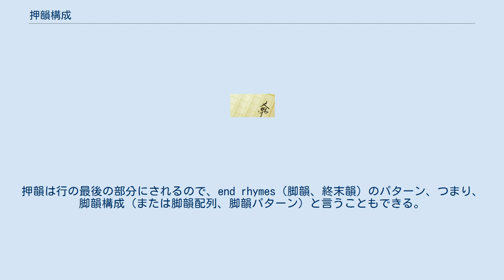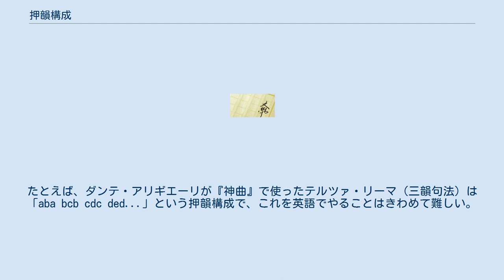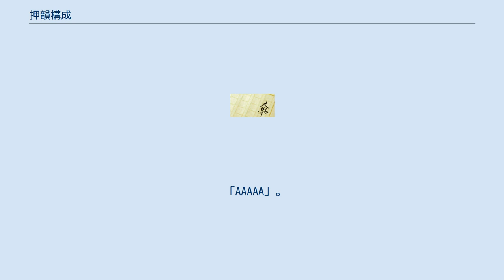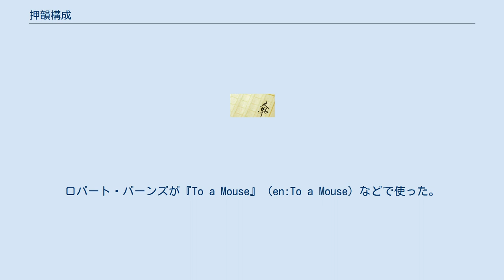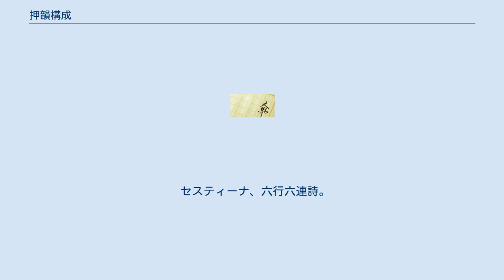押韻構成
押韻構成（おういんこうせい、または押韻配列、押韻スキーム、英語：rhyme scheme, ライムスキーム）は、詩または歌で、行の押韻のパターンのこと。
押韻は行の最後の部分にされるので、end rhymes（脚韻、終末韻）のパターン、つまり、脚韻構成（または脚韻配列、脚韻パターン）と言うこともできる。
 押韻構成は通常、ABCなどの文字を使って、各行にどんな押韻がされているかを表す。
例えば、「ABAB」は4行からなるスタンザ（詩節、連、節）で、第1行と第3行に「A」、第2行と第4行に「B」の押韻がされていることを示している。
例として、ロバート・ヘリック（en:Robert Herrick (poet)）の詩『To Anthea, Who May Command Him Any Thing』を挙げる。
（太字は押韻されている語） 押韻構成は、読み手に特別な効果を起こさせるための独自の関連と響きを持った多くの形式がある。
単独のスタンザに適用される押韻構成と、詩全体を通してそのパターンを続ける押韻構成との間には、基本的な違いがある。
 複雑なパターンで厳密な言葉を繰り返すことを求められるセスティーナ（六行六連詩）のように、複雑に絡む形式もある。
英語では、高度な反復的押韻構成は珍しい。
例えば、英語はイタリア語より多くの母音の響きを持っていて、それは、イタリア語より英語の方がパターンに制限があることを意味している。
つまり、決められたスキームにぴったり合う語が少なくなるのである。
たとえば、ダンテ・アリギエーリが『神曲』で使ったテルツァ・リーマ（三韻句法）は「aba bcb cdc ded...」という押韻構成で、これを英語でやることはきわめて難しい。
 王侯用詩形。
「ababccddedE」が5スタンザ続いて、その後に「ddedE」か「ccddedE」が続く。
大文字はまったく同じ語の繰り返しである。
 五行連（句）。
英語詩（English quintain）では「ABABB」だが、Sicilian quintain、Quintellaでは異なる。
 クレリヒュー、人物四行詩、風刺四行詩。
「AABB」。
 二行連(句）、対句、カプレット、カプリット、クプレ。
「AA」だが、通常、「AABBCCDD...」として現れる。
 enclosing rhymeとも言う。
「abba」。
詳細とサンプルはen:Enclosed rhymeを参照。
 リメリックまたはリマリック、リムリック、滑稽五行詩、五行戯詩。
「aabba」。
 「AAAAA」。
各行が同一の押韻で、ラテン語詩、アラビア語詩で一般的。
詳細はen: Monorhymeを参照。
 オッターヴァ・リーマ、八行詩体。
「ABABABCC」。
 帝王韻律、帝王韻（詩）、ライム・ロイヤル。
「ababbcc」。
 「AbAabbA」。
詳細とサンプルはen:Rondeletを参照。
 ルバーイイ、ルバイヤート風四行連句。
「aaba」。
詳細はen:Ruba'iを参照。
 バーンズ連（Burns stanza）とも呼ばれる。
「AAABAB」。
ロバート・バーンズが『To a Mouse』（en:To a Mouse）などで使った。
 スペンサー詩体、スペンサー連。
「ababbcbcc」。
 伝統的なタガログ語のTanagaは「aaaa」。
詳細とサンプルはen:Tanagaを参照。
 テルツァ・リーマ、三韻句法。
「aba bcb cdc ...」と続き、最後は「yzy z」か「yzy zz」で終わる。
 Tercetとも。
三行連（句）、トリプレット、テルツェット、テルチェット。
「aaa」。
二行連句のように繰り返すことが多い。
 ヴィラネル。
「A1bA2 abA1 abA2 abA1 abA2 abA1A2」。
A1とA2はそれぞれ同じ語を繰り返し、aと同じ押韻。
 セスティーナ、六行六連詩。
「abcdef faebdc cfdabe ecbfad deacfb bdfeca」。
続く７つめのスタンザは三行連句である。